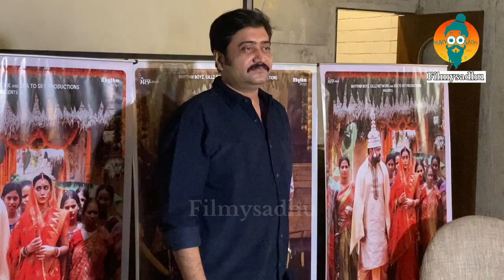Press conference with Amrinder Gill, Sunanda Sharma, Sayani Gupta about their film “Mittran